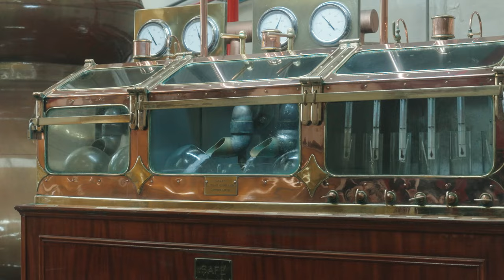Why learn about whisky?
We brought together a group of whisky experts and asked them why whisky is such a fascinating topic for study.

Our teachers Vic Cameron and Dr Gordon Steele spoke with Fionnán O’Connor (Irish whiskey historian), Michael Walsh (Irish whiskey consultant), Jenny Karlsson (Ardnamurchan Distillery), Scott Sneddon (InchDairnie Distillery) and Andy Colman (Port of Leith Distillery).